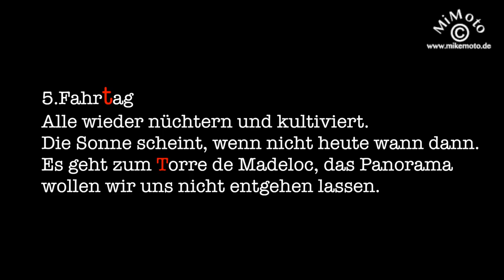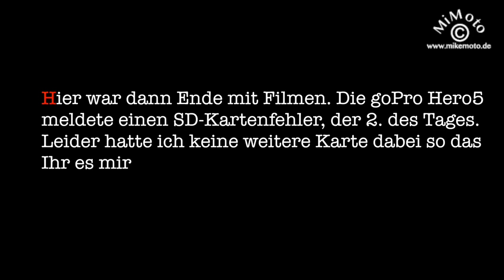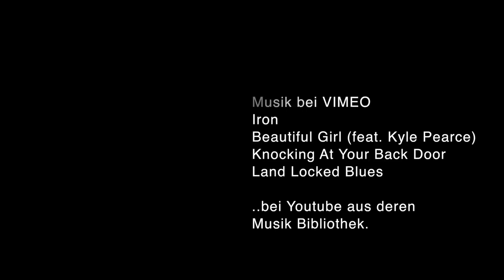2017er Shades of Grey + one nice Lady onTour - 4. Teil (YT)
Der 4. Teil der Saga ist nun wieder etwas für Freunde von schönen Landschaften gewidmet, die Tour führt uns wieder an die Küste.

Da das Wetter heute wieder traumhaft schön ist machte wir uns auf zum Torre de Madeloc, diesem Hügel in den französischen Pyrenäen in Küstennähe mit Wachturm.
Die Auffahrt ist zwar gesperrt aber das hat uns und auch andere hier noch nie gestört, der Grund liegt sicher auch nur an der schmalen Straße, wenn man hier mit dem PKW Gegenverkehr hätte würde es wirklich problematisch. In den Hauptreisezeiten und auch wenn der Mistral stürmt würde ich allerdings keinem Empfehlen hier hoch zu fahren.

Viel Spass an den bunten Laufbildern!

Viele Grüße
Michael /mimoto

Meine Filmequipment
Helmkamera: amzn.to/2mUHPPu
Frontkamera: amzn.to/2mUMPDO
Copter : amzn.to/2nok7J1
oder Copter mit Zubehör: amzn.to/2n3Qu2t